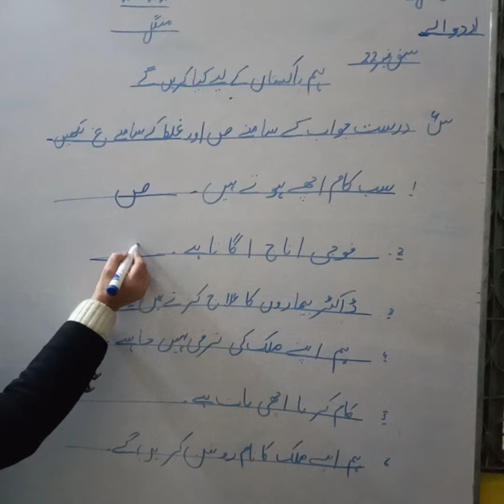Class 1 | Urdu A | Ch 22 , True False | 22-12-2020